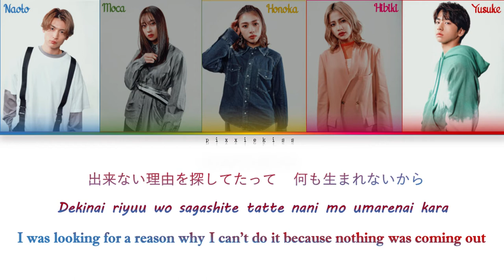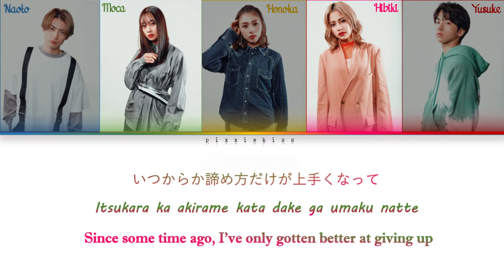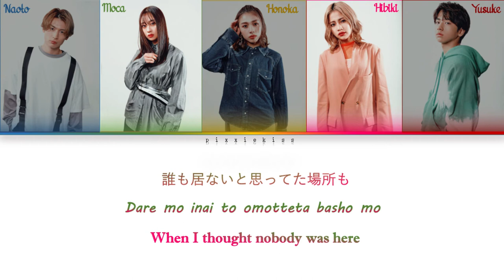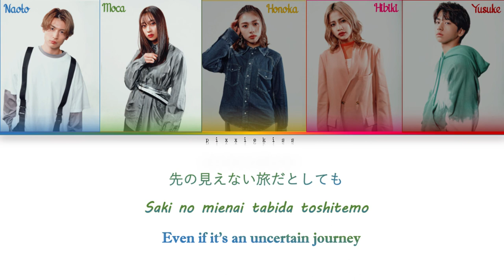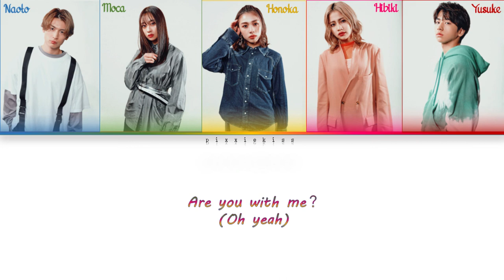lol (-エルオーエル- ) - Endless Journey [Color Coded Lyrics Kan/Rom/Eng]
• Artist: lol (-エルオーエル- )
• Song: Endless Journey
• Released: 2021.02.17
• Lyrics:  EIGO

Engtrans: pixxiekiss
• Members: Komiyama Naoto, Aoki Honoka, Sato Yusuke, Kouketsu Hibiki, Asada Moca